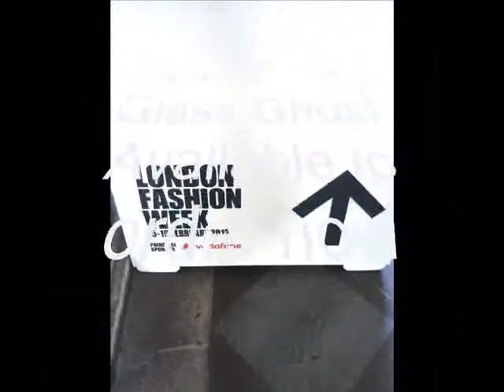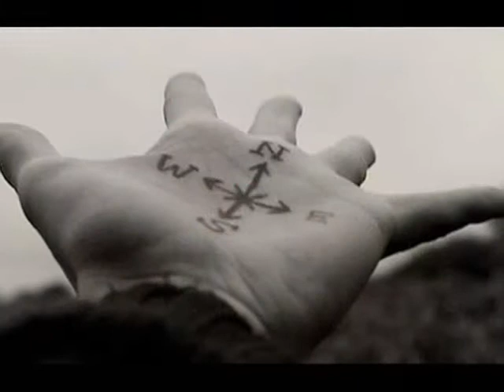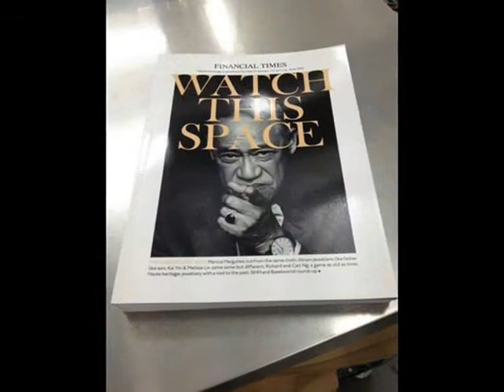Phildel 'tribute' Video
The Glass Ghost EP is available NOW. To order

Happy Birthday message from DWFMEDIA

Some pictures have been used from the web to help make this video